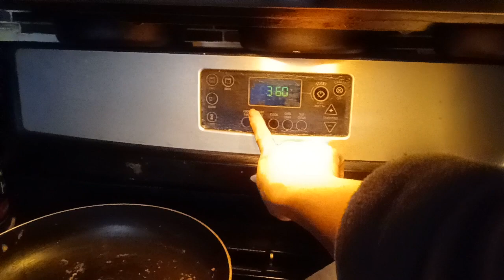making my own pandesal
making my own#pandesal#homemade